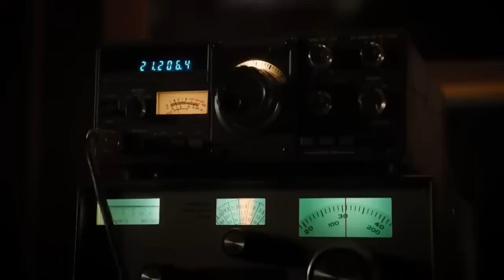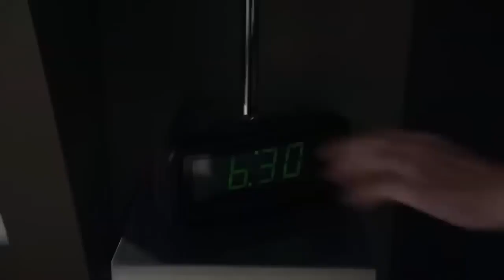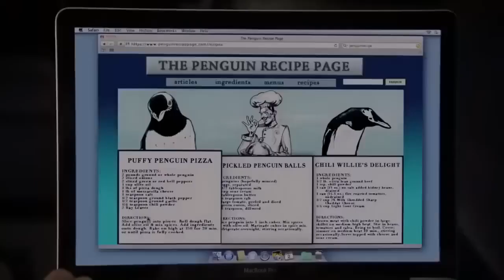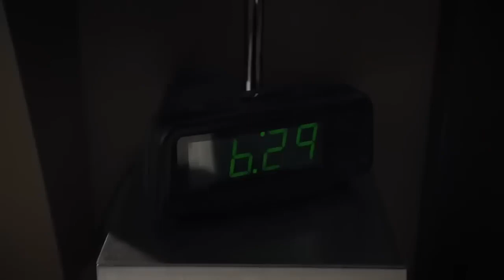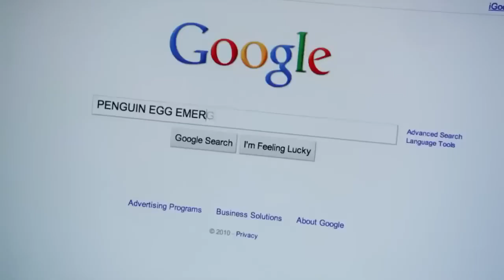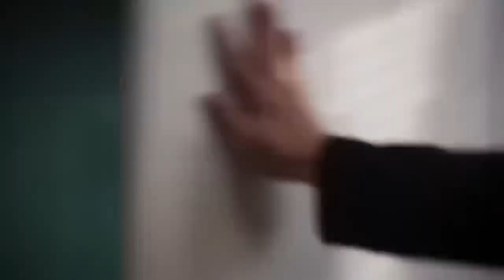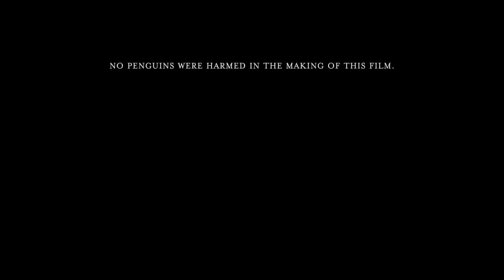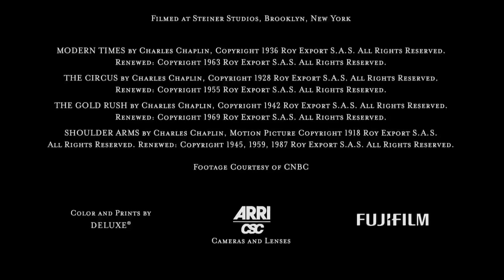Filme: Os Pinguins do Papai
Popper é um executivo de sucesso que não tem muito tempo para a família. Mas seu destino muda quando ele recebe seis pinguins de herança do pai, transformando seu apartamento luxuoso em um habitat para os animais.

Diretor: Mark Waters